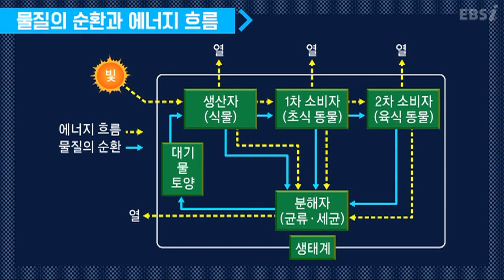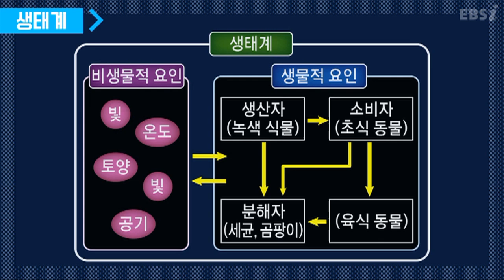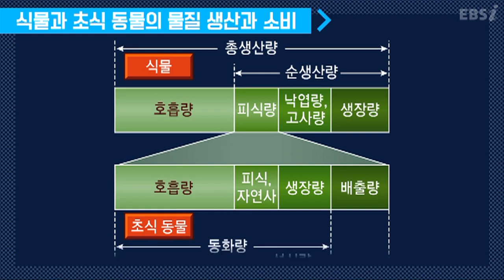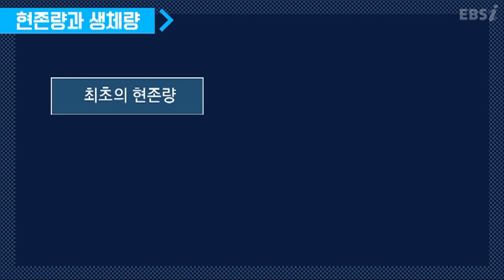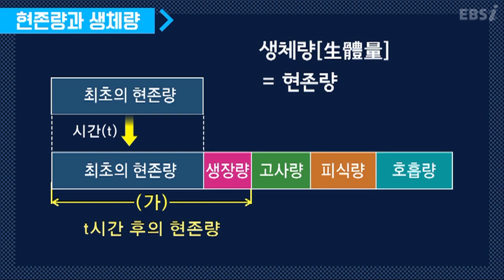현존량, 생체량, 생장량이 같은 건가요? | 생명과학, 변춘수, 여한종Q&A 특강, 공부법 | EBSi 고교강의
과목별 Q&A를 모아 선생님이 답한다!